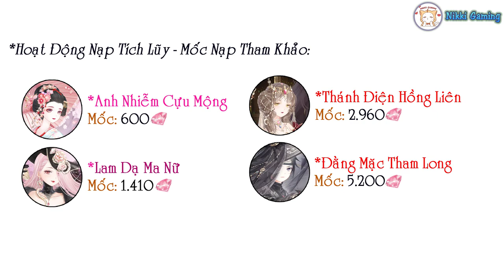NSTT 360mobi - Big Hè 2021: Nạp Đạt Mốc 5200 Kim Cương - Mở lại X2 Mốc Nạp